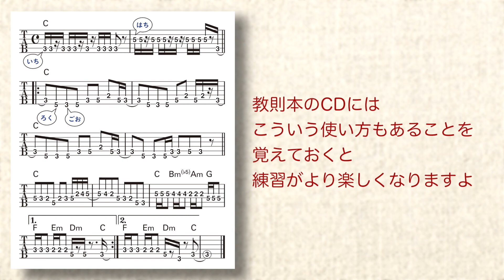サイド・ギターもコピーしてみよう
ギター教則本をトコトン使い倒すアイディアを紹介する動画です

ギターの教則本には、CDが付いているものも多いですよね。
その中には、カラオケが入っていたりします。
そのカラオケに、譜例にはないサイド・ギターが入っていたら、ぜひコピーしてみましょう！

この動画では『ギターを弾いているだけで音感がアップする方法』という教則本のCDから抜粋したトラックを紹介しています。

本の詳細はコチラへ。